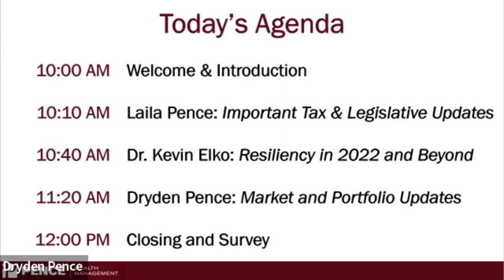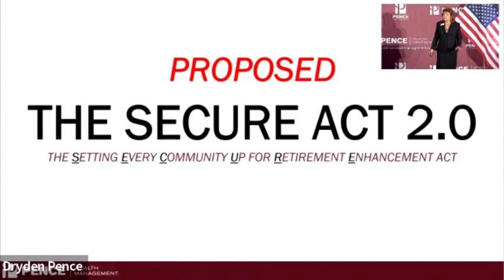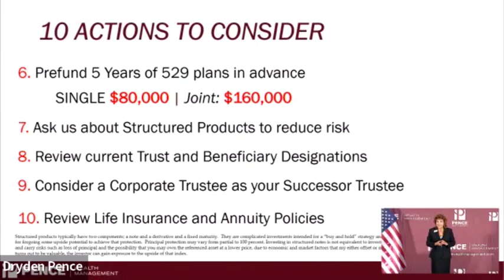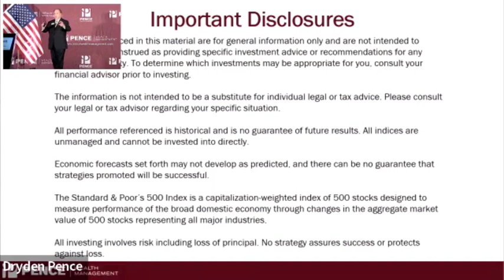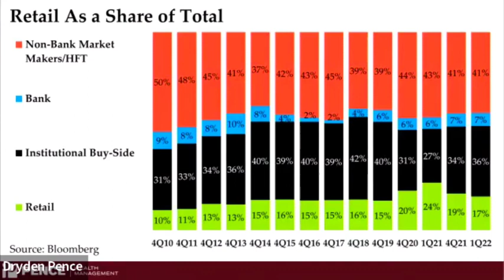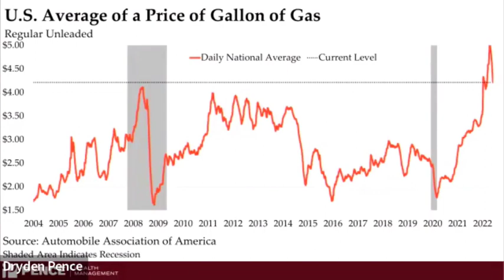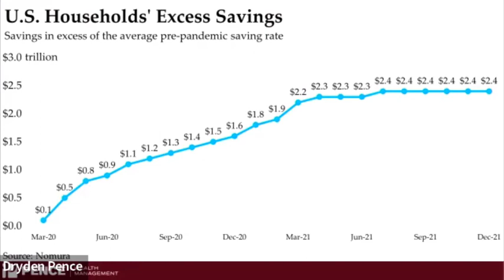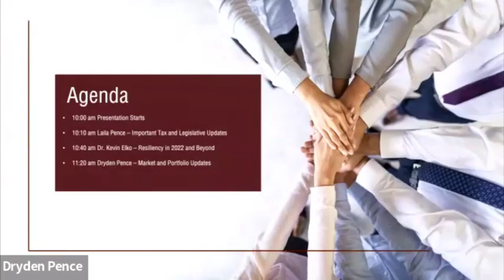25th Annual Pence Wealth Luncheon (2022)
Pence Wealth Management, Inc. (“PWM”) is a financial services practice within LPL Financial LLC (“LPL Financial”) comprised of multiple financial professionals that provide a series of services including personal investment advisory, third party managed advisory and brokerage services. PWM is an investment adviser registered with the State of California to provide financial planning services. As of 12/31/2021, the total assets serviced by PWM through LPL Financial consist of over $1.95 billion in advisory and $383 million in brokerage assets.

PWM and LPL Financial are separate entities.

LAILA PENCE
Laila Pence is a registered representative with and securities and advisory services offered through LPL Financial, a Registered Investment Advisor, Member FINRA/SIPC. Financial planning offered through Pence Wealth Management, a Registered Investment Advisor.

DRYDEN PENCE
Dryden Pence is a registered representative with and offers securities and advisory services though LPL Financial, member FINRA/SIPC and a registered investment adviser. Mr. Pence may offer financial planning services through Pence Wealth Management (“PWM”), a registered investment advisor. Pence Wealth Management and LPL Financial are separate entities.

Mr. Pence is the Chief Investment Officer of Pence Capital Management, LLC and provides investment related consultancy services to Pence Wealth Management and Pence Financial Group.

[1] is based on assets under management, revenue produced for the firm, regulatory record, quality of practice and philanthropic work.

[2] developed by SHOOK Research, is based on an algorithm of qualitative criteria, gained through telephone, virtual and in-person due diligence interviews, and quantitative data. Those advisors that are considered have a minimum of seven years experience, and the algorithm weights factors like revenue trends, assets under management, compliance records, industry experience and those that encompass best practices in their approach to working with clients. Portfolio performance is not a criteria due to varying client objectives and lack of audited data. Neither Forbes or SHOOK receive a fee in exchange for rankings.

[3] Advisors appearing in the rankings have answered 100-plus questions about their practices in our annual survey. The questionnaire addresses a wide range of data points, including the assets the advisors oversee, the revenue they collect on those assets, the industry designations they possess, their regulatory records, the length of time they’ve been in the industry, their charitable and philanthropic work, the investment vehicles they use to allocate assets, the sizes and shapes of their teams, and more. The rankings specifically do not factor in investment performance, as returns are tied inextricably to the risk tolerances of individual clients; to reward outsize returns would be to encourage advisors to chase them. Instead, Barron’s Magazine uses assets and revenue as their primary quantitative measures, as clients tend to express their satisfaction by voting with their assets and their fees.

[4] SHOOK Research Top Advisor Moms considered wealth advisors who are mothers with at least one child living at home and under the age of 18. Ranking algorithm is based on qualitative measures derived from telephone and in-person interviews and surveys: service models, investing process, client retention, industry experience, review of compliance records, firm nominations, etc.; and quantitative criteria, such as assets under management and revenue generated for their firms. Investment performance is not a criterion because client objectives and risk tolerances vary, and advisors rarely have audited performance reports. Rankings are based on the opinions of SHOOK Research LLC. Neither SHOOK nor Working Mother receives compensation from the advisors or their firms in exchange for placement on a ranking.

[5] Each of the advisors and executives who made the 5th annual InvestmentNews Women to Watch list were chosen from a rigorous selection process designed to identify women who possess leadership skills, the ability to effect change in the industry, a willingness to share their expertise with other women and are committed to giving back to the community.

[6] As of 12/31/2021, the total assets serviced by PWM through LPL Financial consist of over $1.95 billion in advisory and $383 million in brokerage assets.